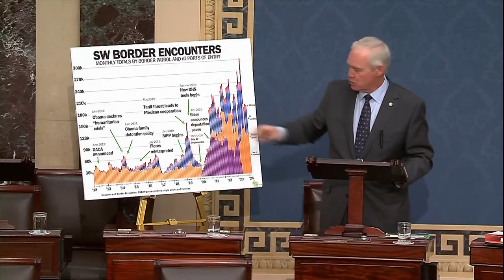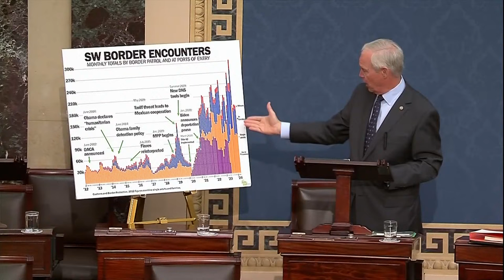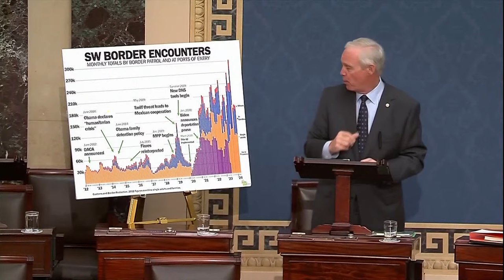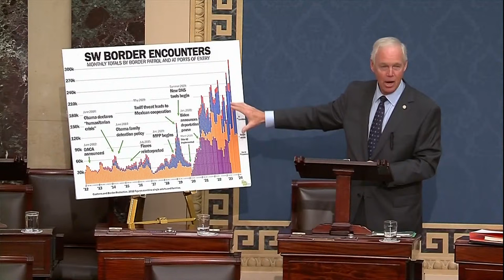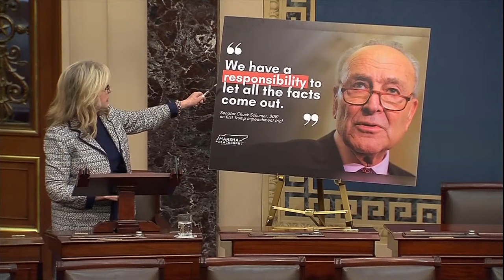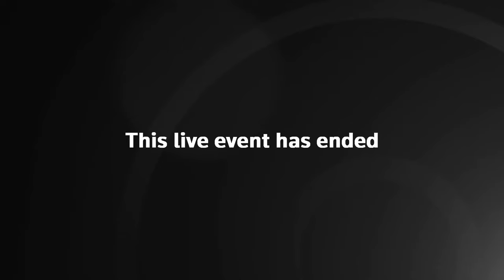LIVE: US Senate expected to swiftly end impeachment of Homeland Secretary Alejandro Mayorkas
Democratic U.S. Senate Majority Leader Chuck Schumer is expected to make clear his plan to bury without a trial the Republican House of Representatives' impeachment of President Joe Biden's top border official, Homeland Security Secretary Alejandro Mayorkas.